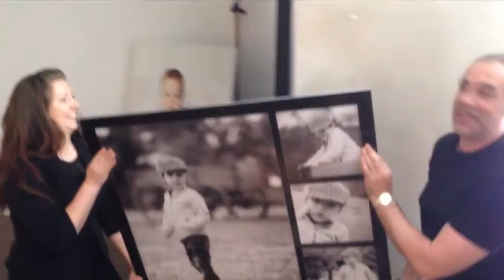Hanging New ArtWork